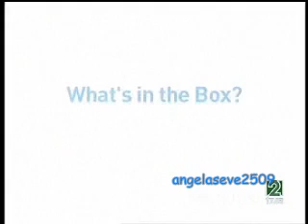Pocoyo - ¿Que hay en la caja?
Pocoyo y su imaginacion!! este personaje si que es lo maximo...